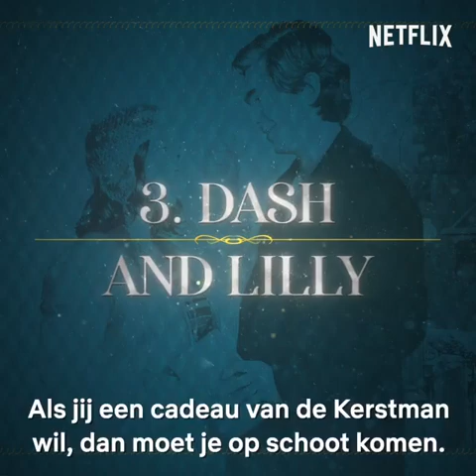Josje Huisman - Josje's kerstfilm kijklijst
Josje's kerstfilm kijklijst:
1. Jingle Jangle: A Christmas Journey
2. The Holiday
3. Dash & Lily
4. The Christmas Chronicles 2
5. De Familie Claus